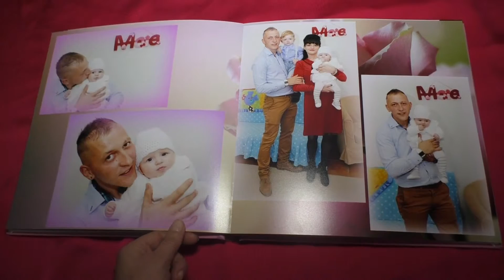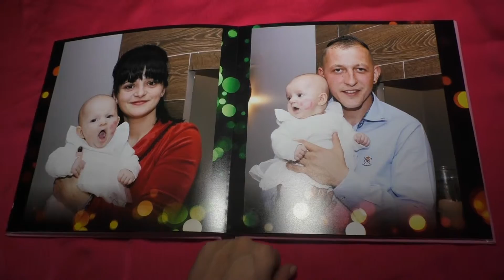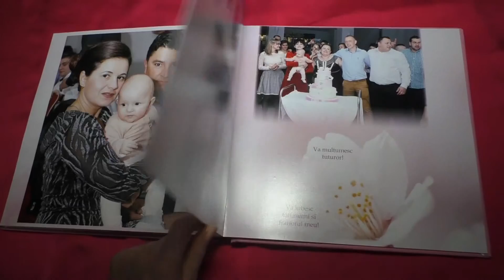DJ Nabil Nafie Botez Nunta Madrid Spania Telef: 642 631 781 Album Foto Profesional Muzica Filmari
DJ Nabil Nafie Botez Nunta Madrid Spania Telef: 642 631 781
Album Foto Profesional Muzica Filmari Botezuri Nunti Madrid